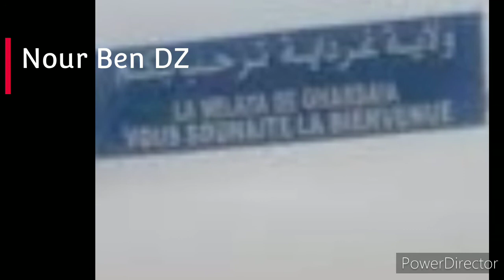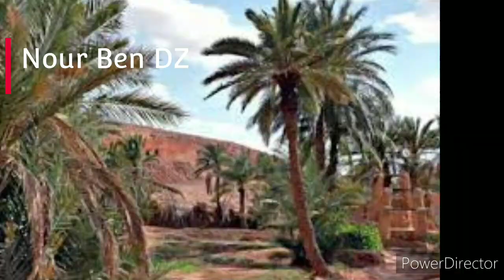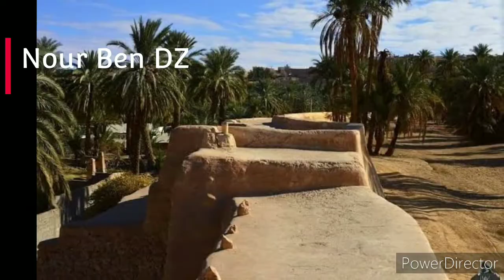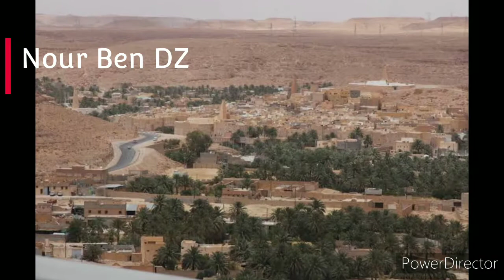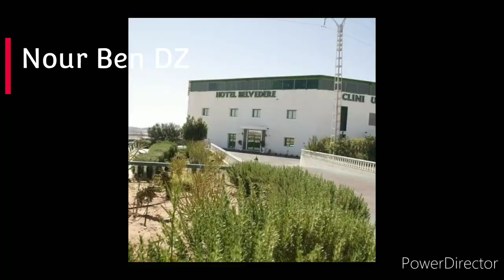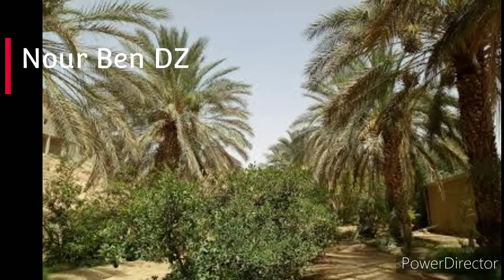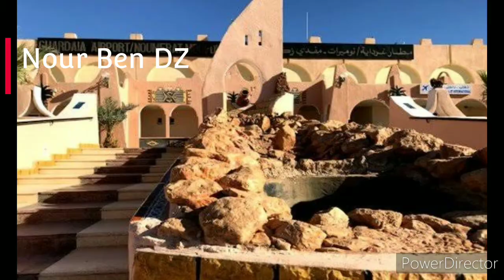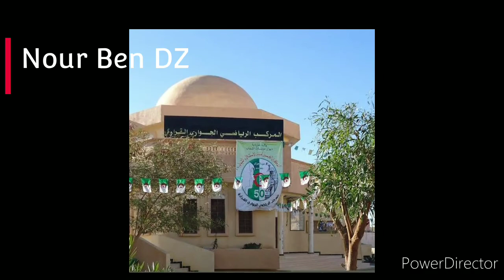مناظر من ولاية غرداية. GHARDAIA-ALGERIA